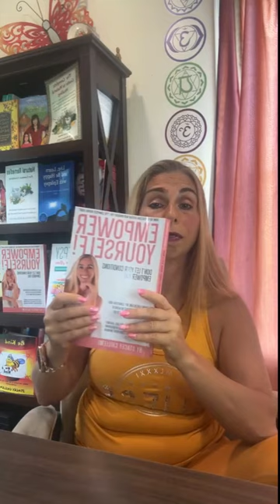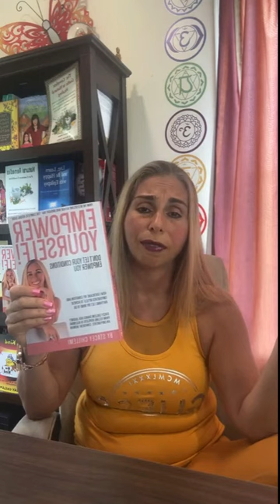Overcoming Worry and Fear? Here’s How…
So how do you overcome fear and worry? This can be a great question to ask yourself whenever you begin to feel fear or worry. Understanding what is really going on will help you to overcome the experience quickly and easily. How does this work?

So how do you overcome fear and worry? Right, this is something we all experience in different degrees occasionally. This is very easy to overcome once you understand the awareness. Here's how...

Take the Assessment Test: Take a quick test to get a "bird-eye" view of different aspects of your life and see what areas of your life need improvement. It's totally free.

Stacey was chosen as one of the Top 10 Entrepreneurs in 2023 at Apple News, displayed within a feature in Grit Daily! Stacey was also recently featured in Insider, Business Insider, and Yahoo News, which went viral with 17 million views.  She is an entrepreneur, speaker, author, coach, and podcaster of the show, The Advisor with Stacey Chillemi.

Stacey Chillemi has had over 20 best-selling books published. She recently launched her new books, “Empower Yourself and Not Let Your Conditions Empower You,”  The Positivity and Gratitude Journal,” and the latest version, “Epilepsy You’re Not Alone.”

She is the founder of The Complete Herbal Guide, and she has empowered hundreds of thousands of people from countries worldwide through her books, websites, e-courses, educational videos, and live events.

CARE TO LEARN MORE?
This is a perfect moment to become one of Stacey's growing global community of friends by ordering your copy of her latest books.

The Positivity and Gratitude Journal is the perfect way to start practicing gratitude and building your daily happiness.

To listen to my Podcast - The Advisor w/ Stacey Chillemi, go

Thank you.  Speak and author Stacey Chillemi